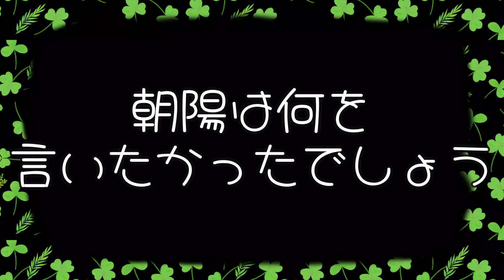朝陽、蚊にグーパンチ１歳５ヵ月２歳６ヵ月#かわいい